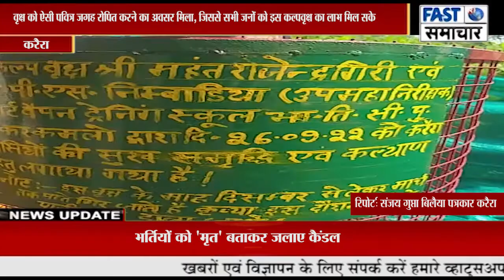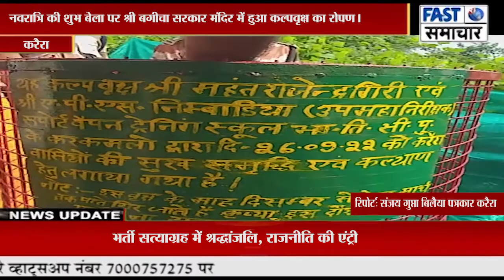नवरात्रि की शुभ बेला पर श्री बगीचा सरकार मंदिर में हुआ कल्पवृक्ष का रोपण।